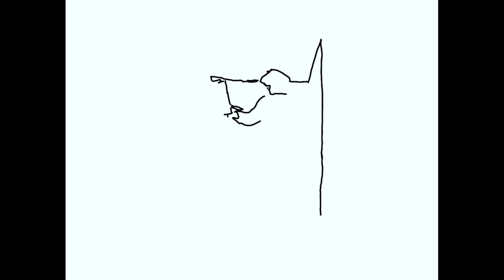Stormy: Part 1 - Drawing mistakes in painting - there's no excuse! A portrait demo in oil paint.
There are no excuses for a drawing mistake - but there are always Reasons! Watch Doug make a massive mistake in drawing while doing a portrait in the alla prima oil technique. And then see how the mistake is corrected. Tips on how to handle a painting meltdown!  Painting is hard. Stick with it, persevere and keep painting and drawing and then paint and draw more. That's how you learn and grow. This portrait demo starts with a big mistake but there's no excuse to leave it or let it beat you! Welcome to part 1 of a two part video series on the portrait. Also, a few tips on the sight-see drawing method. This video also addresses confidence issues that can lead to drawing and painting mistakes and philosophies on how to overcome them. And Doug hits himself in the face - a can't miss video 🤓  🎨